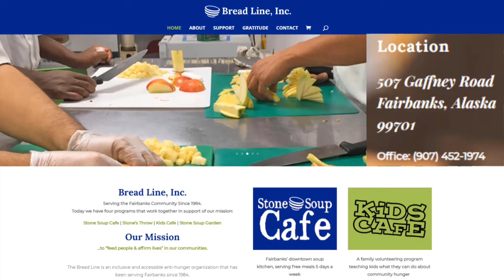FEEDING THE HUNGRY - FAIRBANKS ALASKA BREAD LINE SOUP KITCHEN - MAKE A DIFFERENCE TODAY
AMAZON STOREFRONT; ALSO WORKS FOR REGULAR SHOPPING: